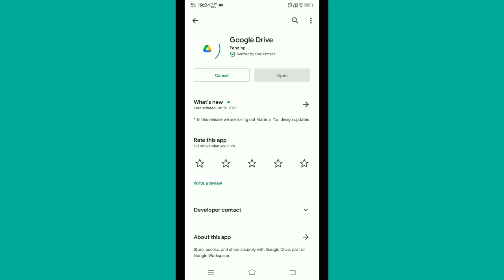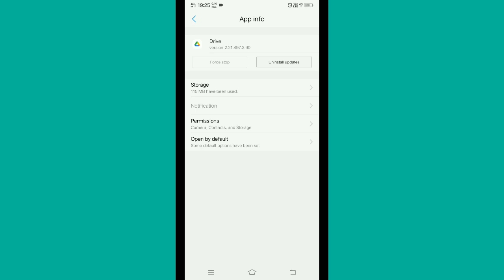Fix Upload Was Unsuccessful Problem in Drive || Unable to Schedule 1 File For Upload problem Sloved